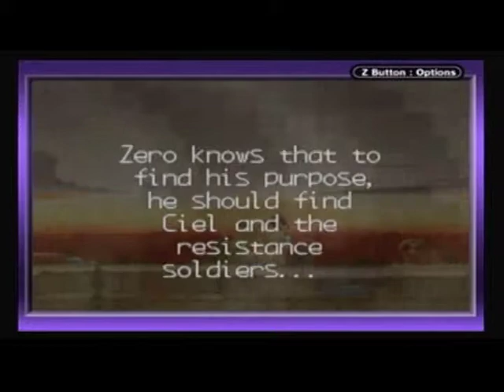Other Gaming Guys - Mega Man Zero 2 - 3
Still no!